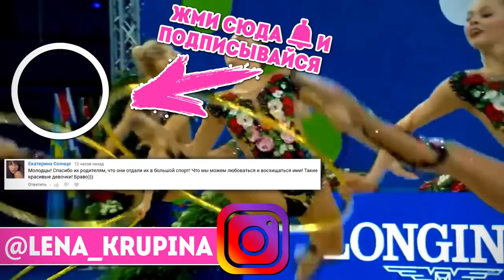Самые красивые композиции | Лучшие упражнения | ЧЕМПИОНАТ МИРА ПЕЗАРО 2017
Видео о самых красивых постановках, о лучших упражнениях чемпионата мира 2017. Чемпионат мира Пезаро 2017 завершился триумфом российских гимнасток, однако по мимо российских гимнасток выступало множество других не менее интересных, которые показали необычную работу с предметом и интересное мастерство.
Александра Аджирджукулезе, Арина Аверина, Дина Аверина, Саломе Пажава, Алена Дьяченко, Лора Зенг, Гарнасько Алина, Галкина Екатерина, Линой Ашрам, Катрин Тасева.
Alexandra Agiurgiuculese, Arina Averina, Dina Averina, Salome Pazhava, Olena Diachenko, Laura Zeng, Harnasko Alina, Halkina Katsiaryna, Linoy Ashram, Katrin Taseva.

Хеей, всем привет! Меня зовут Лена Крупина и это мой канал Lena Krupina. Неожиданно.
Все о художественной гимнастике: различные ТОПы, подборки, проблемы гимнасток мирового уровня, их ошибки, провалы и взлеты.
Видео об оформлении и ведении ежедневников и других творческих блокнотов, все мои раскраски-антистресс, канцелярия, чем я рисую и оформляю.
Популярные CHALLENGE, разговоры, влоги, крутые DIY, отзывы о фильмах и книгах и просто веселые видео.

Одним словом ВСЁ, что я люблю и буду делиться своей любовью с вами, в надежде, что и вы ВСЁ ЭТО полюбите!
Давайте любить то, что делаем вместе.